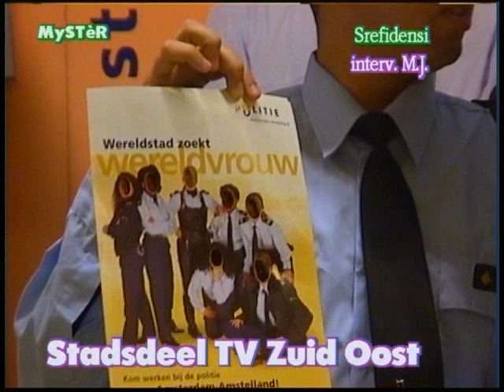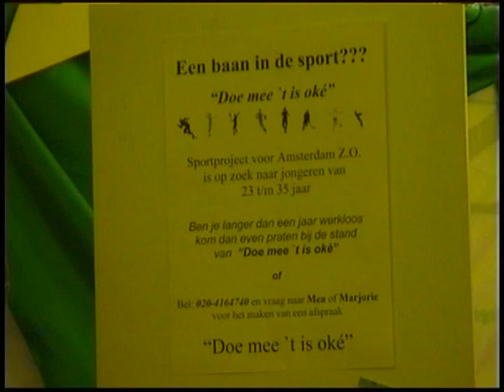sur razomjglansbelliotsrefidensidecmemreincosmictheater98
Dit zijn Kleurnet Amsterdam televisieprogramma's over Suriname en Surinaamse Nederlanders in Amsterdam Zuid-Oost, in samenwerking met RAZO. Uitgezonden in de periode 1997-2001.